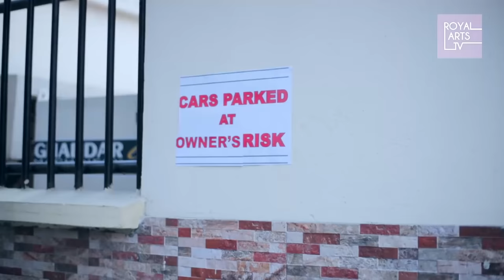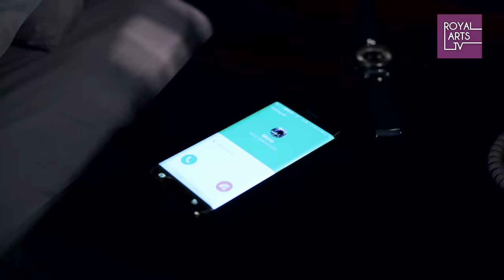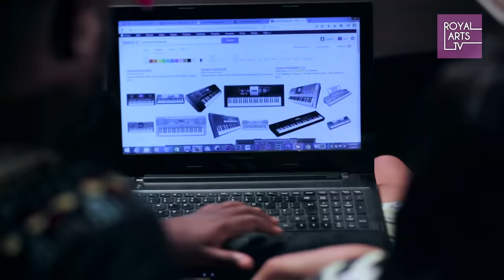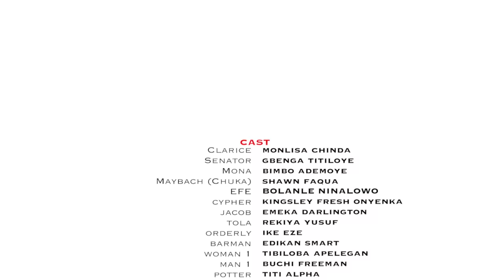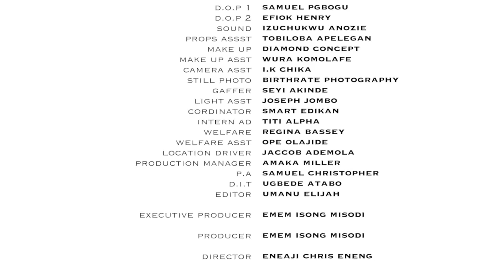Watch Bimbo Ademoye, Nino B and Monalisa in THE PERSONAL ASSISTANT (Sexy Secretary) - Trending Film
When a mean boss learns that the chairman of a company she needs business from is attracted to her personal assistant, she has to defer to her own PA to win the account. SEXY, INTRIGUING & SUSPENSE FILLED.

MOVIE TITLE    - The Personal Assistant
PRODUCED BY    - Emem Isong
E.PRODUCERS - Emem Isong
STARRING  - BIMBO ADEMOYE, MONALISA CHINDA, BOLANLE NINALOWO, GBENGA TITILOYE, SHAWN FAQUA and many more!
DIRECTED BY  -  ENEAJI CHRIS ENENG
PRODUCTION COMPANY  - ROYAL ARTS ACADEMY
FILM RIGHTS  -  EMEM ISONG MISODI (for RoyalArtsTv on YouTube)

Music/Sound Created by George Nathaniel for RoyalArtsTV and Licensed by RoyalArtsTv.

Person Assistant, the movie is owned by Emem Isong Misodi, a Multi-Award winning Movie Producer/Director & Creator of RoyalArtsTv. Your Number one home for Nollywood's Classic Movies on Youtube.